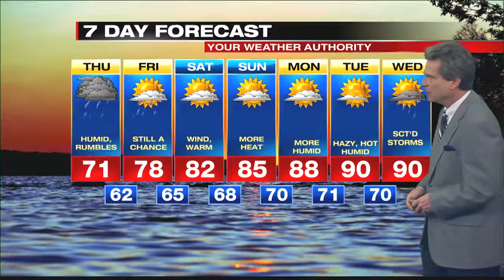Digital Exclusive Mountain Forecast